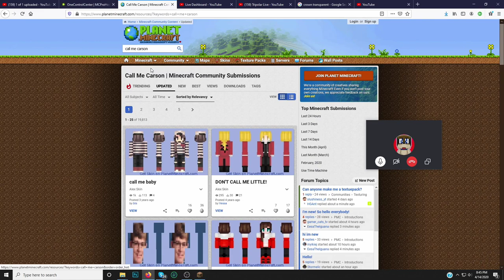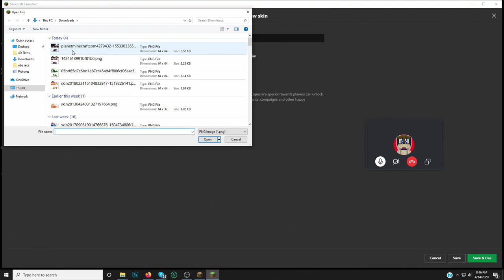Groupalings Play Minecraft - KING VERDUCCI! [16]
Hello! Welcome back to another Stream! Today on Groupalings Play Minecraft, verducci is King and the other members must obey him! Complete 4 of his challenges first and you win! LIKE AND SUB!